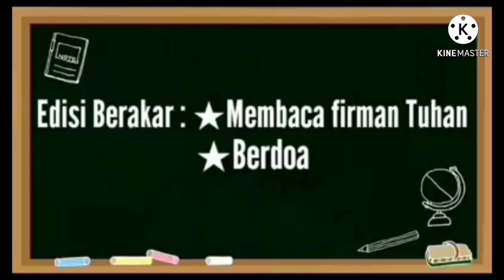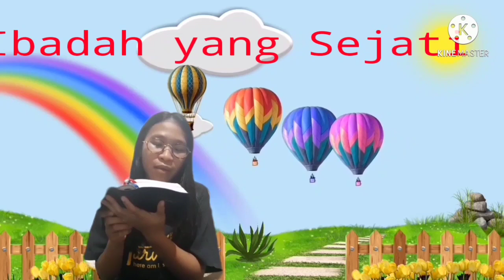Program Rambat: Berdoa & Membaca Firman Tuhan: Pagi